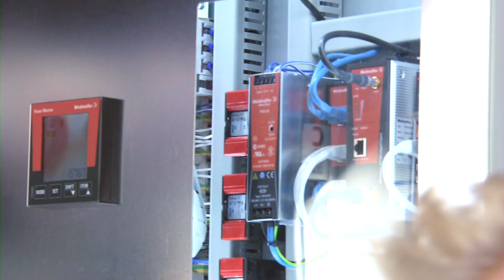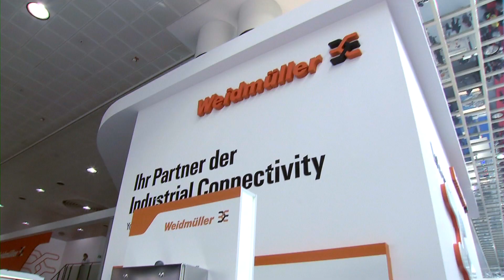Energiemanagement -- Weidmüller auf der Hannover Messe 2014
Steigende Energiekosten machen ein zukunftsfähiges Energiemanagement immer bedeutungsvoller. Mit seiner ganzheitlichen Energiemanagement-Lösung begleitet Weidmüller den gesamten Prozess der Einführung oder Weiterentwicklung eines Energiemanagements nach ISO 50001. Die Vorteile erläutern Helene Derksen-Riesen, Leiterin Facility- und Energiemanagement, und Dr. Björn Six, Assistent des Vorstandsvorsitzenden und Projektleiter Energiemanagement.